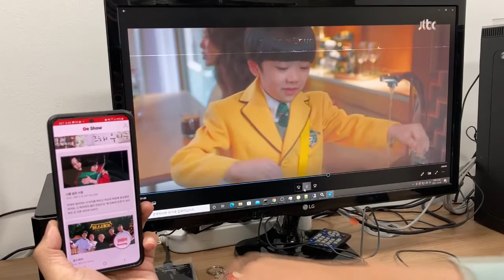드쇼 앱, 간단히 설명드립니다.